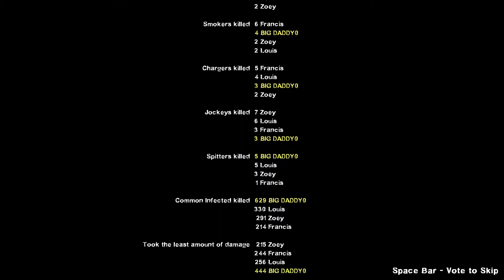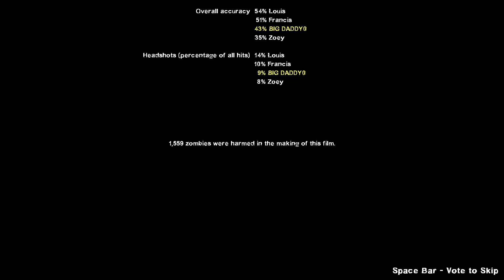Left 4 Dead 2 - Crash Course: The Truck Depot Finale